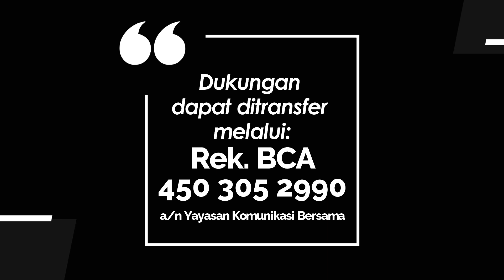TEENS FOR CHRIST 1008 - ALKITAB TB2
Renungan Remaja “Teens For Christ” untuk hari Sabtu, 20 Januari 2024
Berjudul : Alkitab TB2
Didasarkan pada : 2 Timotius 3:10-17
Dibawakan oleh : Sdri. Rahel Fenina Deborah (Kader GKI)